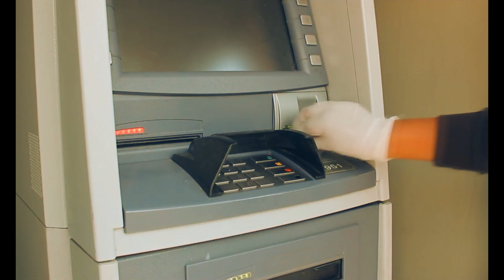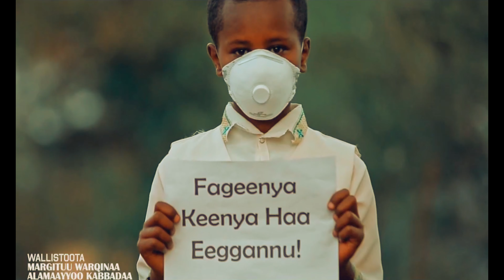Margituu Warqinaa Ethiopian New Music NuWaliif Haa 2021 feat Alamaayyoo Kabbadaa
Margituu Warqinaa Ethiopian Music Nuwaliif 2021 feat Alemayew Kebede
Mergitu Workineh - obomboleettii - ኦቦምቦሌቲ - New Ethiopian Oromo music 2021 (Official Video)newethiopianmusic